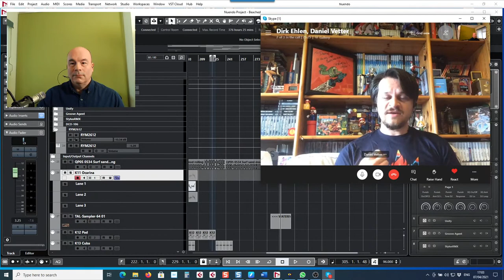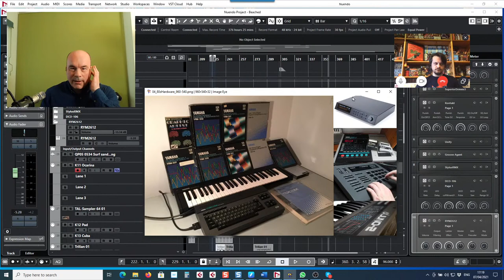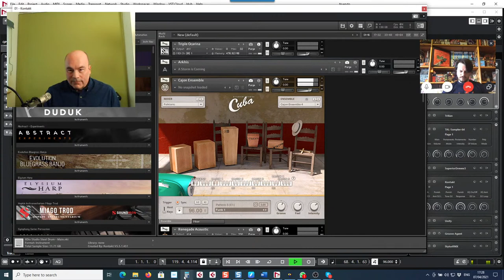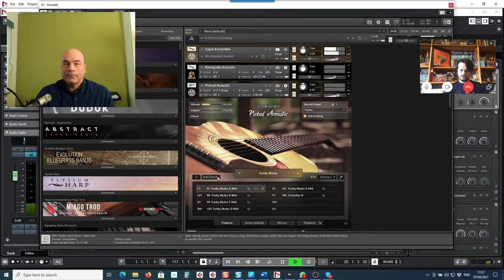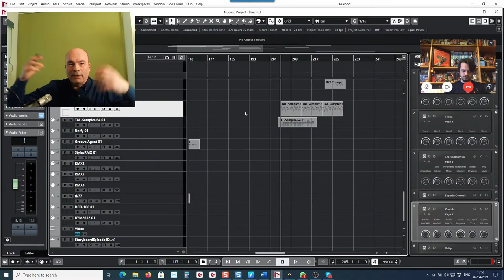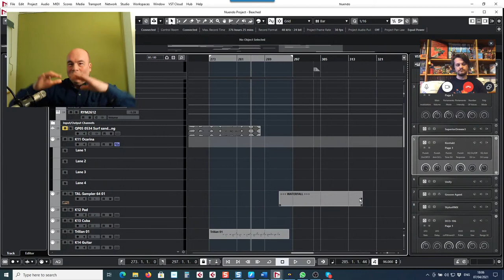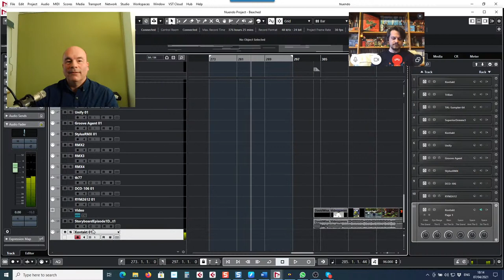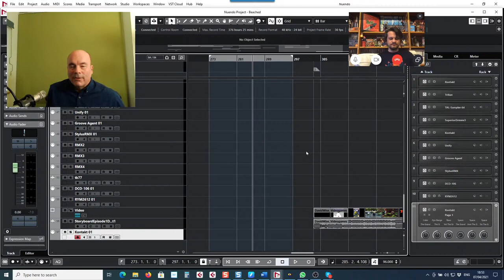Komponist David Wise Masterclass in Zusammenarbeit mit der Stadtbibliothek Düsseldorf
David Wises Karriere als Komponist in der Videospielindustrie umfasst inzwischen über 30 Jahre. Er begann bei der britischen Spieleschmiede Rareware und auf dem Nintendo Entertainment System, dessen Klangfähigkeit er gerne liebevoll als "glorifizierte Türklingel" bezeichnet. David Wise arbeitet seit 2008 als unabhängiger Komponist für Videospiele und (Animations-)Filme.

In dieser Masterclass durchleuchten wir neben seiner Karriere auch seine Arbeitsweise und er gibt Tipps und Tricks wie der Start als Komponist in der Videospielbranche gelingen kann. Anschließend können im Rahmen eines Q&A Fragen gestellt werden.

Alles rund um aktuelle Videospiele, Retro Games, Anime und Kultur